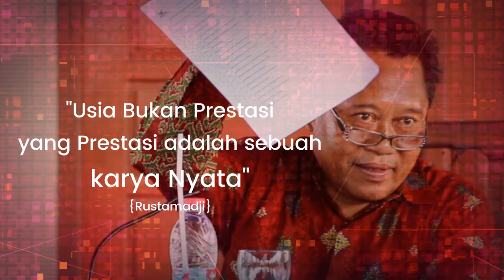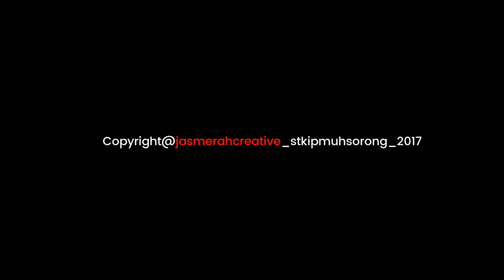REFLEKSI & PROYEKSI STKIP MUHAMMADIYAH SORONG TAHUN 2017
Refleksi dan Proyeksi
STKIP Muhammadiyah Sorong Tahun 2017
Bersama :
Dr. STEPANUS MALAK, M.Si.
SIVITAS AKADEMIKA STKIP MUHAMMADIYAH SORONG

Bertempat di food court STKIP Muhammadiyah Sorong
Sorong , 9 Desember 2017